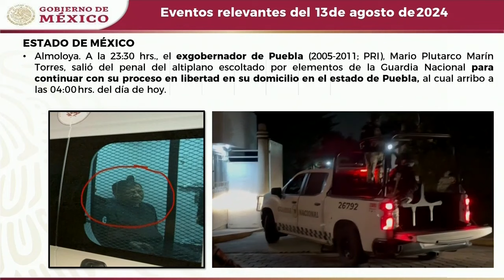López Obrador reacciona a la liberación de Mario Marín | La Mañanera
El presidente LópezObrador habló sobre la liberación del exgobernador de Puebla, MarioMarín.